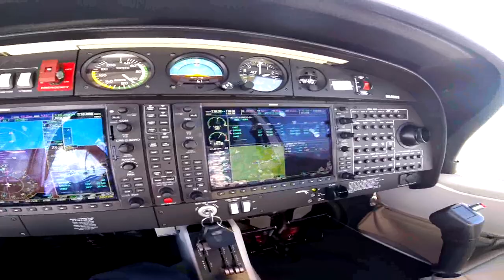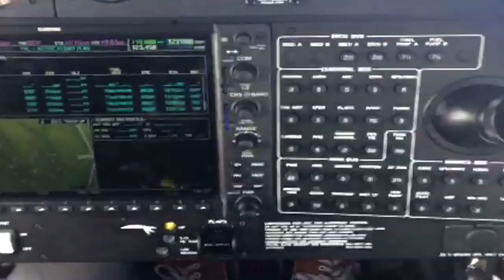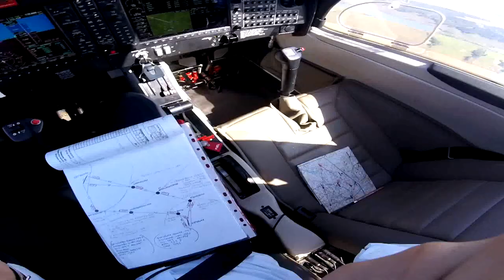Da-40NG Practice 2017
St. Petersburg State University of Civil Aviation